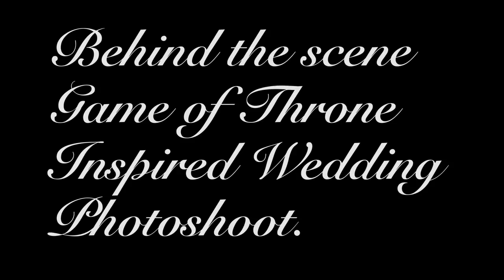Game of Thrones inspired Photo Shoot. "Once Upon A Throne"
Game of Thrones inspired Photo Shoot.
Place - Mystical Winds Gathering Place
Hair and Makeup - @beautespeciale
Stylist - @loftisstyling
GOT script - @sweet.script
Baker - @sugarsugarcakeboutique
Florist - @fernandcurldesigns
Rental - @rentalsbyrwevents
Photographer - @ashleyjanephoto
Tuxedos - @menswearhouse
Throne chairs - @orlandoartsquad
Videographer - @ritzfiel @ritzfiel_studio_productions
Sword
Models - @e_steele28 @rexall89 @vanessa_models